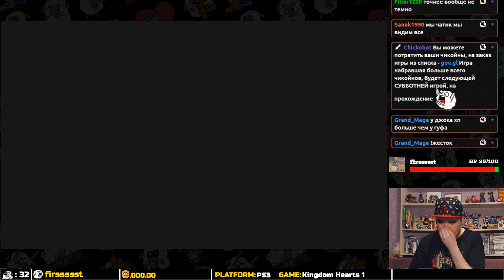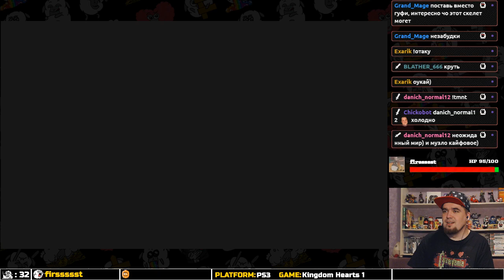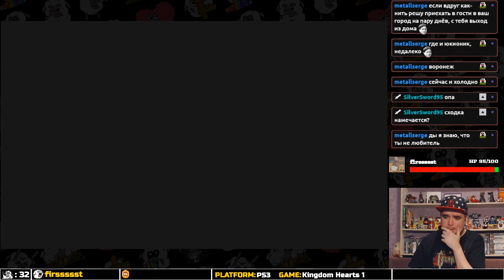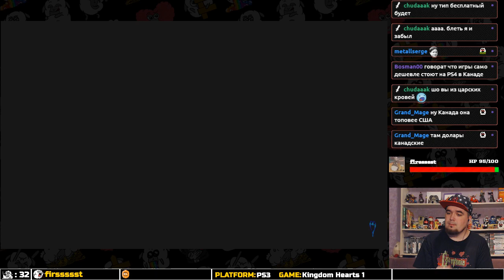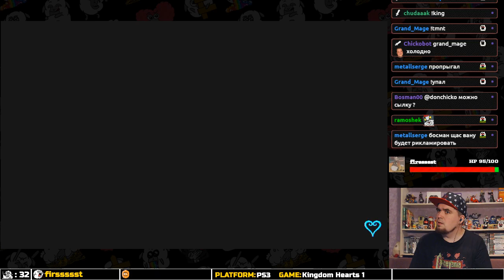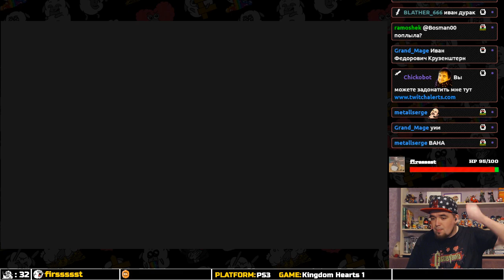KINGDOM HEARTS ► PS3 ► ПРОХОЖДЕНИЕ ► ЧАСТЬ 13